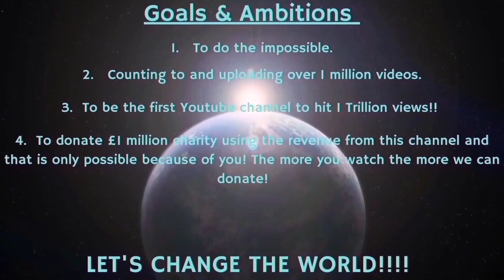Counting to ONE MILLION!!, This is Number 87,608